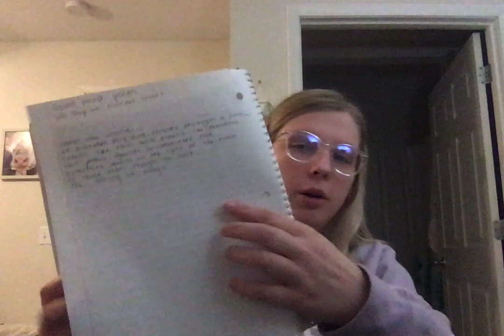Writers Notebook 1